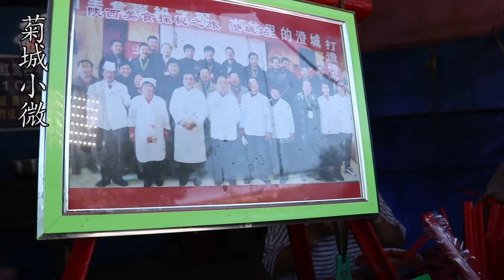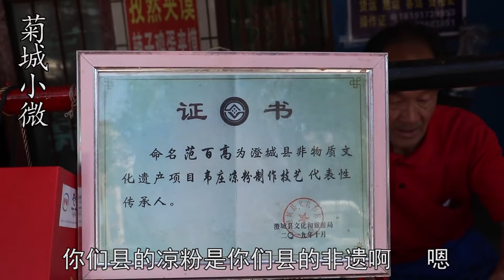陕西大娘卖自制小吃30年，一天5盆不够卖，出摊就坐满人，生意火【菊城小微】